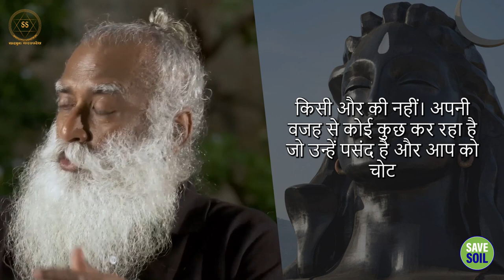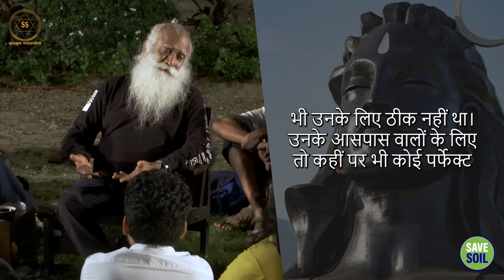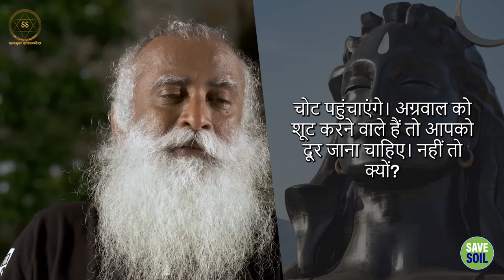कोई दिल दुखाये तो क्या करें? || Sadhguru Sadupdesh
कोई दिल दुखाये तो क्या करें?
What to do if someone hurts you?

स्टूडेंट्स सद्गुरु से जानना चाह रहे हैं कि अगर कोई चोट पहुंचाने लगे तो उस परिस्थिति में क्या करना उचित होगा।

Students want to know from Sadhguru that if someone starts hurting, then what would be appropriate to do in that situation.